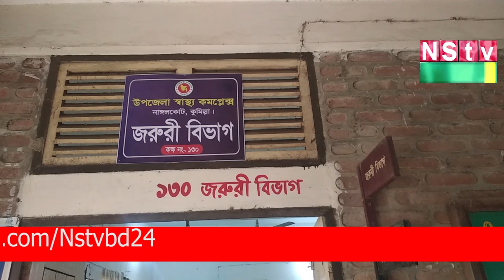নাঙ্গলকোট সরকারী হাসপাতালে বিশেষজ্ঞ ডাক্তারের সংকট জন দূর্ভোগ চরমে।। ns tv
The shortage of specialist doctors in the Nangalkot government hospital is causing great public distress